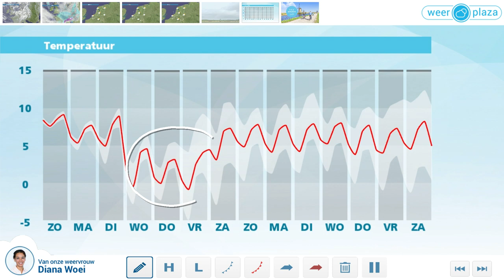Weerbericht voor zondag: Morgen nog een bui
Het gaat geleidelijk veranderen, maar vandaag en morgen komen er verspreid over het land nog enkele buien voor. Vanaf dinsdag bepaalt een hogedrukgebied het weer in ons land en blijft het een paar dagen droog.